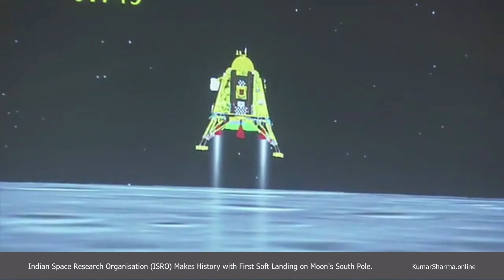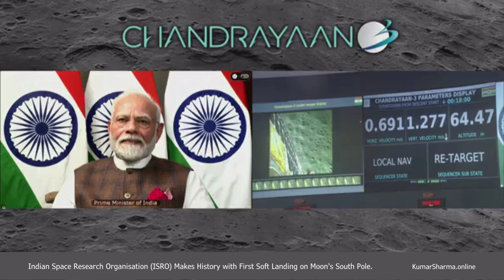Indian Space Research Organisation (ISRO) Makes History with First Soft Landing on Moon's South Pole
Chandrayaan-3
Chandrayaan-3 Status
Chandrayaan-3 Live
Chandrayaan-3 Launch
Chandrayaan-3 Launch Video
Chandrayaan-3 Launch Live Updates
Chandrayaan-3 Launch Date
Chandrayaan-3 Mission
Chandrayaan-3 Kab Launch Hoga
Chandrayaan-3 Update
Chandrayaan-3 Update News
Chandrayaan-3 Launch Date In India
Chandrayaan-3 Animation
Chandrayaan-3 Australia
Chandrayaan-3 Abhi Kahan Hai
Chandrayaan-3 Ankit Awasthi
Chandrayaan-3 Abhi Kaha Hai
Chandrayaan-3 Abhi Kahan Tak Pahunche Hain
Chandrayaan-3 Astronauts
Chandrayaan-3 Aaj Tak
Chandrayaan-3 Aaj Tak Live
Chandrayaan-3 Arrival Date
About Chandrayaan 3
About Chandrayaan 3 Telugu
About Chandrayaan 3 In Tamil
Animation of Chandrayaan 3
About Chandrayaan 3 Kannada
About Chandrayaan 3 In Malayalam
About Chandrayaan 3 By Khan Sir
About Chandrayaan 3 Live
About Chandrayaan 3 Mission
About Chandrayaan 3 Launch
Chandrayaan-3 BBC
Chandrayaan-3 By Khan Sir
Chandrayaan-3 Balveer
Chandrayaan-3 Budget
Chandrayaan-3 Benefits In Hindi
Chandrayaan-3 Benefits
Chandrayaan-3 By Gaurav Sir
Chandrayaan-3 Baalveer
Chandrayaan-3 Biography
Chandrayaan-3 Bengali
Balveer Chandrayaan 3
Bharat Chandrayaan 3
Benefits of Chandrayaan 3
BBC Chandrayaan 3
Bharat Ka Chandrayaan 3 Kab Launch Hoga
Bharat Ka Chandrayaan 3
Breaking News Chandrayaan 3
Bangladesh Reaction On Chandrayaan 3
Black and White Chandrayaan 3
Bharat Chandrayaan 3 Kab Launch Karega
Chandrayaan-3 Current Affairs
Chandrayaan-3 Countdown
Chandrayaan-3 Current Status
Chandrayaan-3 Countdown Live
Chandrayaan-3 China
Chandrayaan-3 Craft
Chandrayaan-3 Current Position
Chandrayaan-3 Current Location
Chandrayaan-3 Cost
Chandrayaan-3 CNN
Chandrayaan 3 Chandrayaan 3
Chandrayaan Chandrayaan 3 Live
Chandrayaan 3 Launch Chandrayaan 3 Launch
Chandrayaan Chandrayaan 3 Mein Kaun Kaun Gaya Hai
Chandrayaan Chandrayaan 3 Kahan Tak Pahuncha
Chandrayaan Chandrayaan 3 Launch Video
Chandrayaan Chandrayaan 3 News
Chandrayaan Chandrayaan 3 Launch Live
Chandrayaan Chandrayaan 3 Mission
Chandrayaan 3 Video Chandrayaan 3 Video
Chandrayaan-3 Drishti IAS
Chandrayaan-3 Details
Chandrayaan-3 Debris
Chandrayaan-3 Drawing
Chandrayaan-3 Dev Joshi
Chandrayaan-3 Debris Found On Australian Beach
Chandrayaan-3 DD News
Chandrayaan-3 Director
Chandrayaan-3 Date
Chandrayaan-3 Diagram
Dev Joshi Chandrayaan 3
Difference Between Chandrayaan 2 and Chandrayaan 3
Dhruv Rathee Chandrayaan 3
Drawing of Chandrayaan 3
Did Chandrayaan 3 Landed On Moon
Details About Chandrayaan 3
DD National Live Chandrayaan 3
DD News Chandrayaan 3
Drishti IAS Chandrayaan 3
DD National Chandrayaan 3
Chandrayaan-3 Edit
Chandrayaan-3 Explained
Chandrayaan-3 Essay In English
Chandrayaan-3 English
Chandrayaan-3 Essay
Chandrayaan-3 Expected Landing Date
Chandrayaan-3 Engine
Chandrayaan-3 Expense
Chandrayaan-3 Elon Musk
Chandrayaan-3 Essay In Hindi
Essay On Chandrayaan 3
Elon Musk On Chandrayaan 3
Everything About Chandrayaan 3
English News Chandrayaan 3
Easy Drawing of Chandrayaan 3
Essay On Chandrayaan 3 In Hindi
Essay Writing On Chandrayaan 3
Earth Chandrayaan 3
Exact Location of Chandrayaan 3
ETV News Chandrayaan 3
Chandrayaan-3 Failure Reaction
Chandrayaan-3 Fail
Chandrayaan-3 Failure
Chandrayaan-3 Footage
Chandrayaan-3 Foreign Media
Chandrayaan-3 Facts
Chandrayaan-3 Full Video
Chandrayaan-3 From Plane
Chandrayaan-3 From Flight
Chandrayaan-3 Full Information In Hindi
Foreign Media On Chandrayaan 3
Fawad Chaudhry On Chandrayaan 3
Facts About Chandrayaan 3
Flying Beast Chandrayaan 3
Foreigners Reaction On Chandrayaan 3
Fiza Khan On Chandrayaan 3
Foreigners On Chandrayaan 3
Foreigners React To Chandrayaan 3
Full Video of Chandrayaan 3
Full Information About Chandrayaan 3
Chandrayaan-3 GK Questions
Chandrayaan-3 Graphics
Chandrayaan-3 GK
Chandrayaan-3 Gujarati
Chandrayaan-3 Gaurav Sir
Chandrayaan-3 Goal
Chandrayaan-3 GSLV
Chandrayaan-3 GD Topic
Chandrayaan-3 Graph
Chandrayaan 3 Get Set Fly
Gaurav Sir Chandrayaan 3
Gareeb Scientist Chandrayaan 3
GEO News On Chandrayaan 3
Gaurav Thakur Chandrayaan 3
Gaurav Taneja Chandrayaan 3
GK Chandrayaan 3
Global Media On Chandrayaan 3
Ganpati Decoration Chandrayaan 3
Graphical Representation of Chandrayaan 3
Graphics of Chandrayaan 3
Chandrayaan-3 Hindi
Chandrayaan-3 How It Works
Chandrayaan-3 Hindi Live
Chandrayaan-3 Hindi Status
Chandrayaan-3 History
Chandrayaan-3 Head Scientist
Chandrayaan-3 Hindi News
Chandrayaan-3 History In Hindi
Chandrayaan-3 Head
Chandrayaan-3 Hindustan Times
How Chandrayaan 3 Will Reach Moon
How To Make Chandrayaan 3 Model
How Chandrayaan 3 Works
How To Launch Chandrayaan 3
How Will Chandrayaan 3 Land On Moon
How To Landing Chandrayaan 3